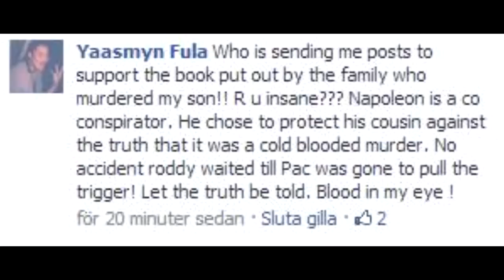Shocking Info on Yaki Kadafi: 2Pac's Only Witness Gone!